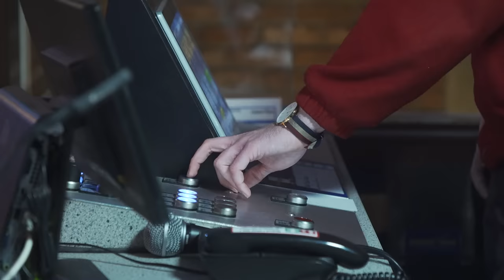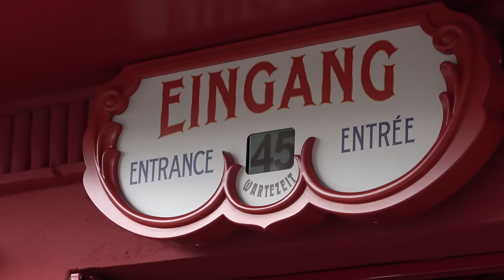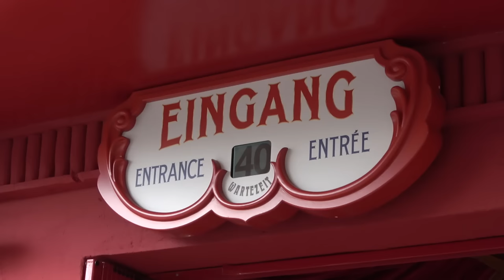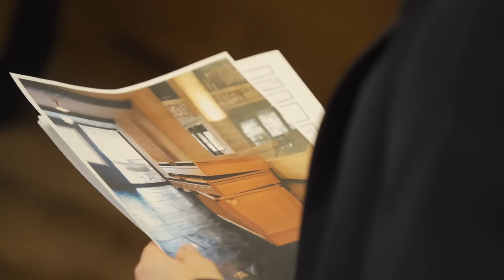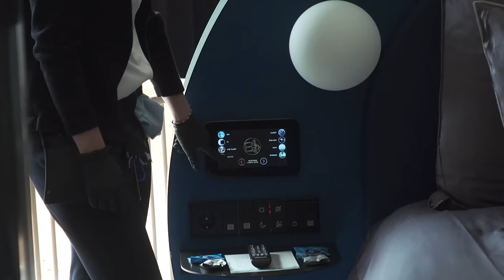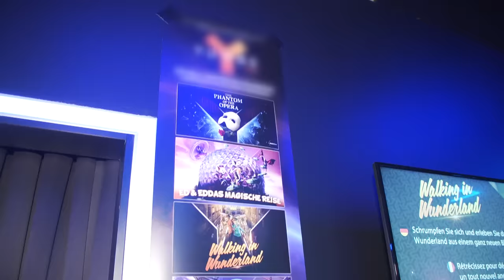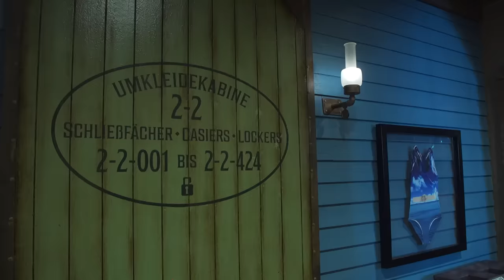Europa Park : dans les coulisses du meilleur parc d'attractions du monde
Europa-Park : élu meilleur parc d’attraction au monde pour la 8ème année consécutive. A 2H30 en train de Paris, il a accueilli 6 millions de visiteurs en 2022, dont un quart de français.  Ce qu’ils vont y chercher ?  Le frisson des roller-coasters, 13 grands huit, la plus grosse concentration en Europe.

Pour se démarquer de ses concurrents, Europa-Park a fait un autre pari, celui du luxe, un resto étoilé, et des hôtels aux standards de palace…